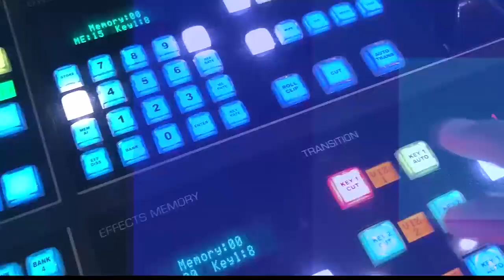High grocery prices caused by inflation still impacting people this Thanksgiving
There are a lot of Thanksgiving turkey giveaways this time of year.